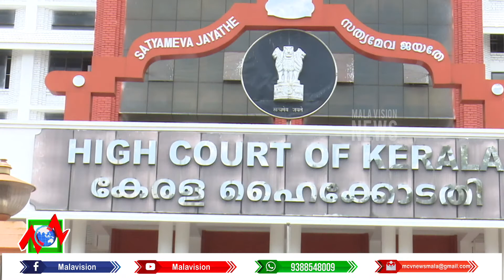Focus Time Part 01 06 10 2021